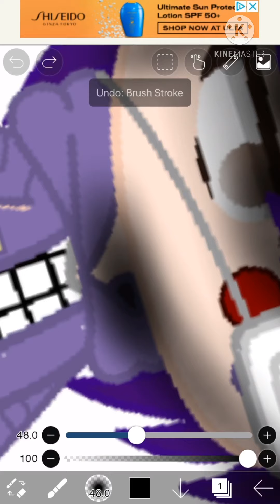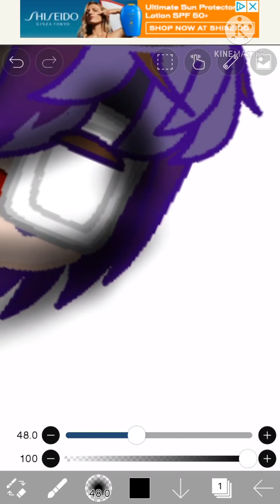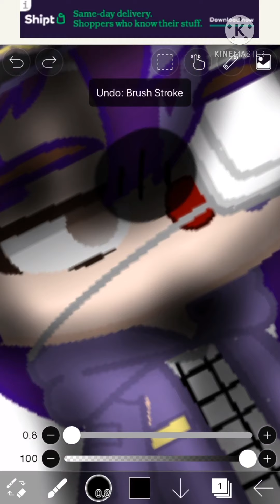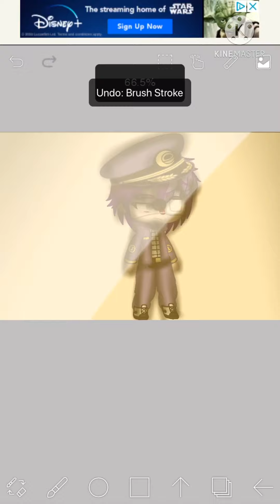How I edit just cus idk